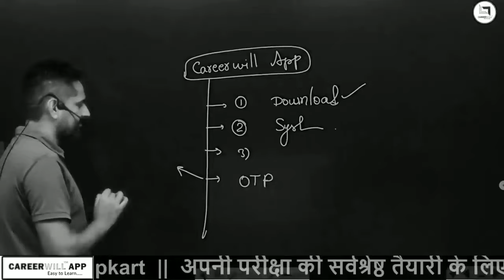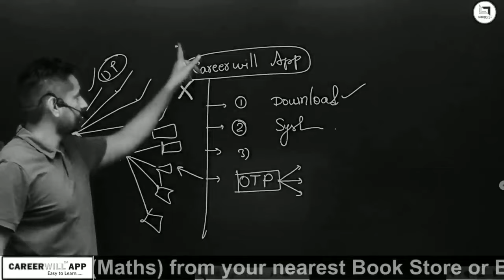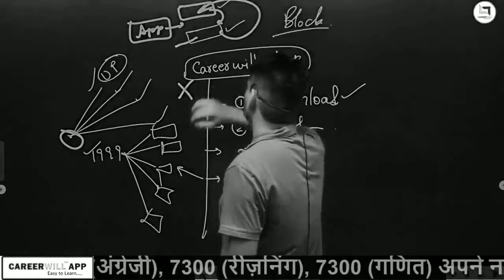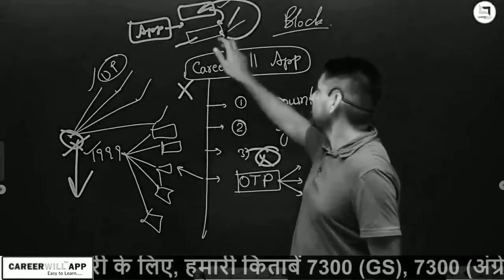Rakesh Yadav Sir Angry On Careerwill Fraud || Careerwill App New POLICY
NOTE- (इस वीडियो का उद्देश केवल राकेश सर को भारत के कोने कोन तक पहुंचाना है ताकि सभी बच्चे कम फीस में बेहतर एजुकेशन प्राप्त कर सके जो राकेश सर खुद भी यही चाहते हैं)

‼️RYP_OFFICIAL_YOUTUBE‼️

‼️ OFFICIAL_CAREERWILL_YT‼️

 ‼️‼️VIDEO _SOURCE‼️‼️
          🌐  INTERNET🌐

Author. - Rakesh sir